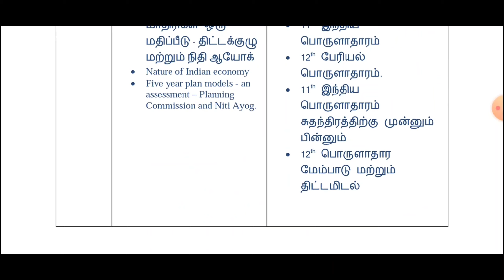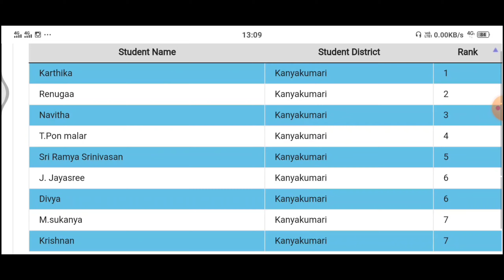Topic : Online Exam 5 || Rank List Online Exam 4